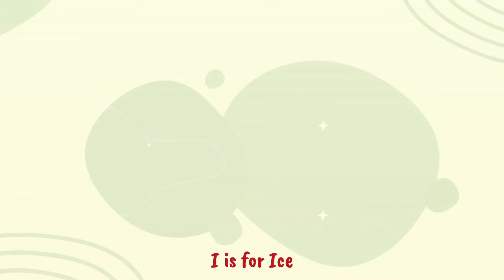Learning Science Words for Primary School – Rhyming Science Alphabet Song | SMART KIDZ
Dive into the magical world of science with "Alphabet Adventures" – where learning meets fun and imagination!

In this fun video, we take young explorers on an exhilarating journey through the alphabet, introducing them to essential science terminology in a playful and entertaining way. Each letter brings a new discovery and a chance to sing along with our catchy tunes.

The little scientists will enjoy, exploring the wonders of science from A to Z whilst engaging in an educational musical adventure.

As they sing and dance their way through the alphabet, your kids will not only master their ABCs but also build a strong foundation in science concepts and foster a lifelong love for learning :)

Lyrics
"A to Z in science, the adventure starts here

A is for Air, you can't see but it's there,
B is for Bubbles, floating in the air.

C is for Clouds, fluffy and white,
D is for Day, followed by Night.

E is for Earth, our home so grand,
F is for Fish, swimming in water, not land.

G is for Grow, like plants to the sky,
H is for Hot, like the sun up high.

I is for Ice, water cold and hard,
J is for Jump, in the yard.

K is for Kite, flying in the breeze,
L is for Light, brightening with ease.

M is for Magnet, with pull so strong,
N is for Night, when the stars belong.

O is for Ocean, full of water deep,
P is for Plant, growing from a seed.

Q is for Quiet, a soft sound,
R is for Rain, falling to the ground.

S is for Sun, shining so bright,
T is for Tree, reaching a great height.

U is for Under, like a mole in the ground,
V is for Volcano, where lava is found.

W is for Water, in rivers and seas,
X is for Xylophone, making music with keys.

Y is for You, a young scientist in sight,
Z is for Zoo, animals' delight."

So, we've learned science from A to Z,
Amazing discoveries, as you can see.
Keep asking questions, curious girls and boys,
In the world of science, there are endless joys."